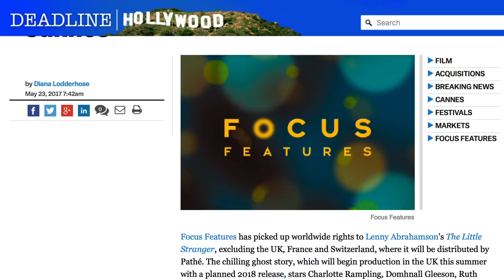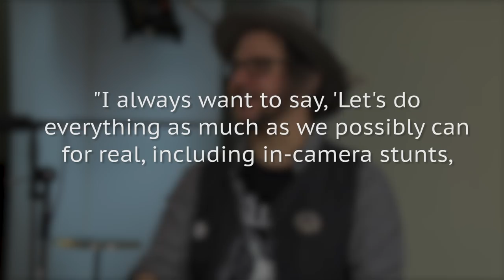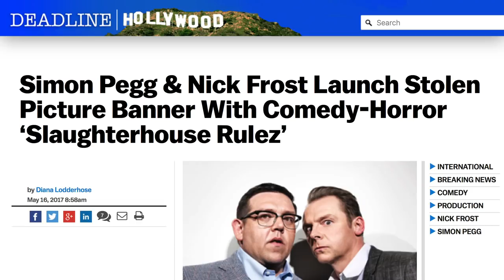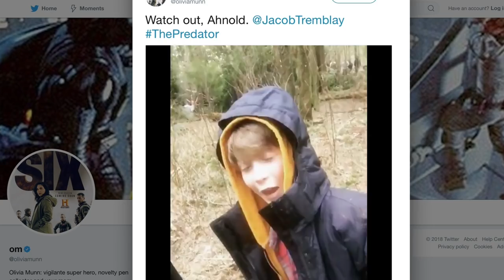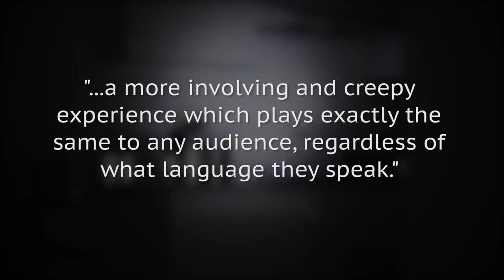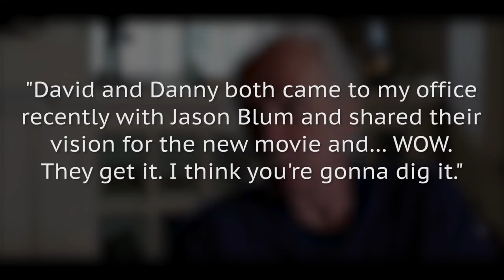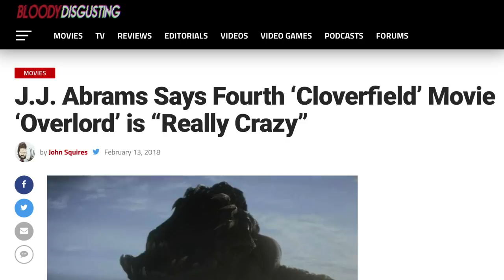Horror Movies That'll Blow You Away This Halloween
This summer, horror movie fans were surprisingly treated to some great horror flicks. Toni Collette proved her acting talents translate in any genre after a chilling performance in the sleeper horror hit Hereditary.

The Purge horror franchise also treated horror fans to an origin story with The First Purge. It may not have been a conventional way to celebrate Independence Day, but it didn’t disappoint fans of this horror movie franchise.

But the season for horror movies has always been Halloween, and what better way to celebrate All Hallows’ Eve than with a fright fest of films. Here are horror movies that’ll blow you away this Halloween.

Slender Man | 0:00
Cadaver | 1:03
The Little Stranger | 1:36
The Nun | 2:26
Slaughterhouse Rulez | 3:46
The Predator | 4:37
The House with a Clock in Its Walls | 5:38
Hellfest | 6:24
Something in the Dark | 7:07
Halloween | 8:03
Overlord | 9:27